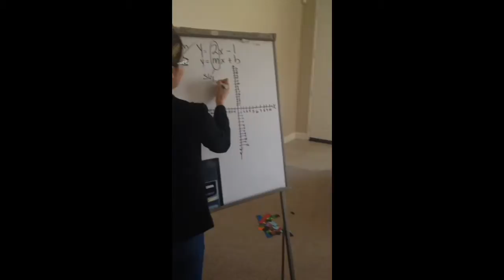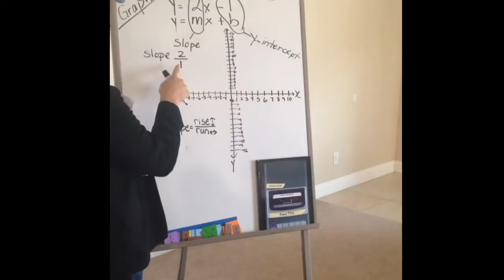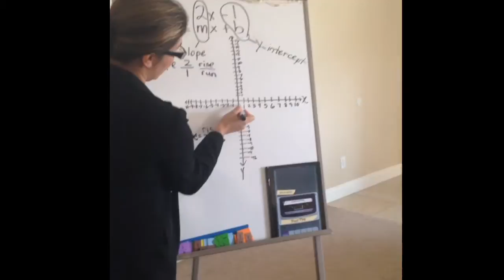Jordan Hernandez math music video Mrs. Gyford period 4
math music video project